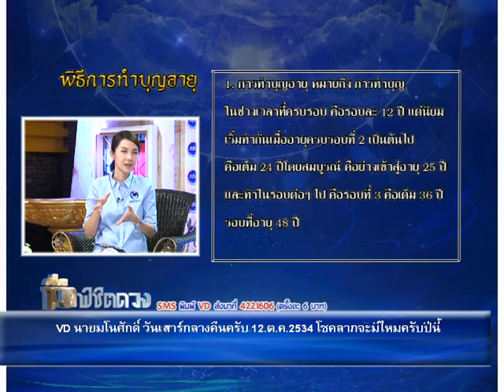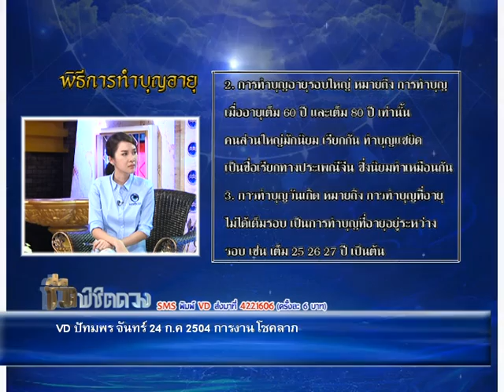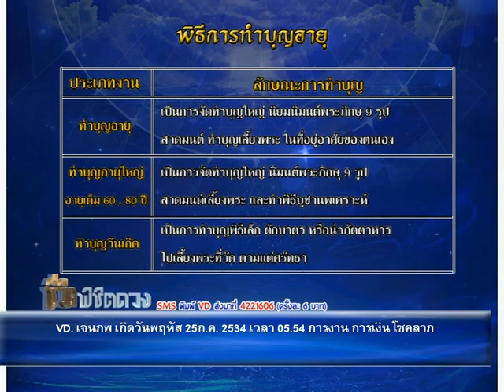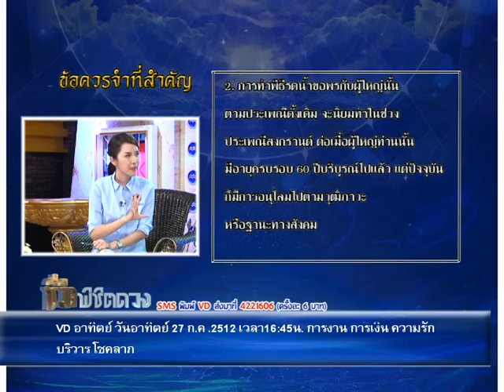รายการชีวิต พิชิตดวง |26/04/59| EP 1/4